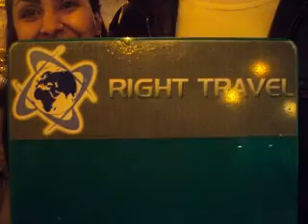Egypt Review with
Right Travel services and review on Egypt Trip for our Honeymoon on Jan 2012, check it out